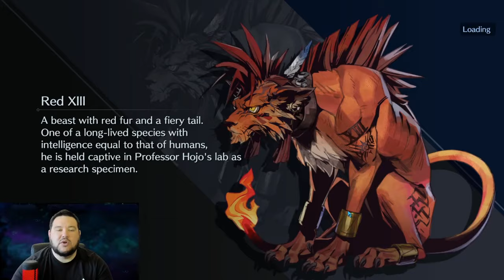PULLING for Tifa & Aerith with FINGERS CROSSED - FF7 Ever Crisis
My pulls for the Tifa & Aerith Monster Hunter crossover banner in FF7 Ever Crisis!